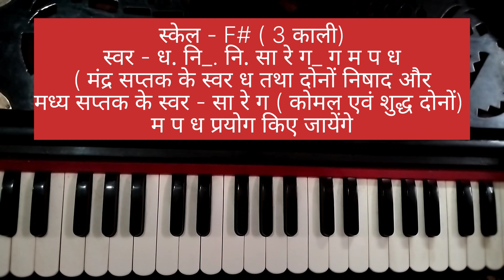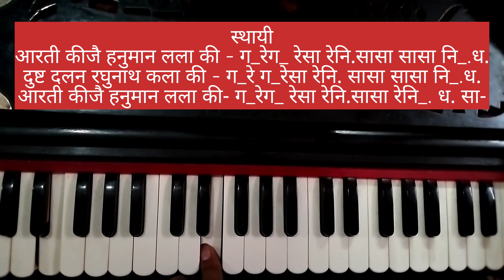श्री हनुमान आरती~सिर्फ एक बार में बजाना सीखें || SHRI HANUMAN AARATI || HARMONIUM TUTORIAL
AARATI KIJE HANUMAN LALA KI